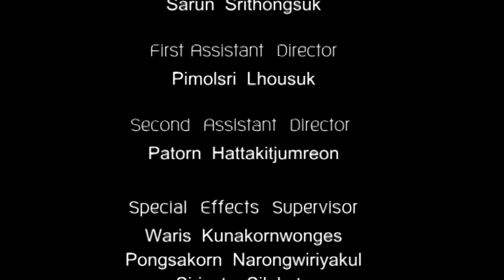(ลาซาล)LaSalle Short Film "Love Symbol" / Silp-Arsa Film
Amazing Thailand 9FilmFest Semifinalists 2012
Love symbol
บรรณวิฑิต วิลาวรรณ

Crew:
Director: บรรณวิฑิต วิลาวรรณ
Actress/ actor : ศรัณย์ ศรีทองสุข, ณัฐศวรรณ คงคะสินธุ์
Writer: บรรณวิฑิต วิลาวรรณ
Editor: ศรัณย์ ศรีทองสุข
Camera: ปรีดา ลดาพงษ์ประเสริฐ, ศิริเวทย์ ศิลาเขต, พงศกร ณรงค์วิณิยะกุล Canon EOS 60D
Sound: ปรีดา ลดาพงษ์ประเสริฐ, บรรณวิฑิต วิลาวรรณ
Special Effects: วริศ คุณากรวงศ์
Sound music : ฉัตรชัย นวลปลอด

Synopsis :
เป็นเรื่องราวของชายหนุ่มและหญิงสาวคู่หนึ่งที่รักกัน แต่วันหนึ่งชายหนุ่มก็ประสบอุบัติเหตุจนทำให้ตาพร่ามัวจนเกือบจะมองไม่เห็น จึงไม่สามารถดูแลผู้หญิงที่เขารักได้ดีเหมือนเดิม แต่เขาก็พยายามสื่อสารความรักทั้งหมดที่เขามีออกมา โดยที่ใช้หัวใจสัมผัสลงปลายปากกา พยายามจินตนาการความรักของเขาที่มีต่อเธอออกมาผ่านทางการวาดภาพเพื่อจะสื่อสารความรั­กของเขา ให้ผู้หญิงที่เขารักได้รับรู้ถึงความรู้สึกทั้งหมดที่เขามี

Inspiration :
หนังของเราเริ่มต้นจากการที่คิดไม่ออกว่าจะตีโจทย์ของสัญลักษณ์ "หัวใจ" ออกมาในรูปแบบไหน ยิ่งคิดเท่าไหร่ก็ไม่พ้นเรื่องของความรัก หลังจากที่เราคิดไม่ออกเราก็เกิดข้อสงสัยขึ้นมาว่า ความรักในมุมของคนอื่นจะเป็นอย่างไร และถ้านึกถึงความรักเขาจะนึกถึงอะไร และอีกคำถามหนึ่งซึ่งเกิดจากความคิดเล็กๆในทีมของเรา ซึ่งอยากรู้ว่าถ้าเป็นคนตาบอดเขาจะสื่อสารความรักออกมาในรูปแบบไหน